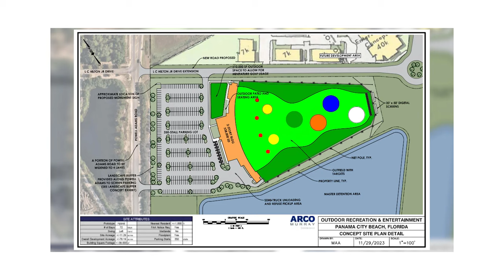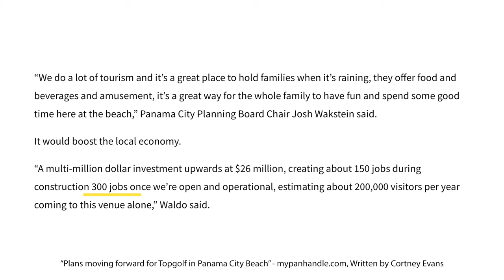Panama City Beach's Exciting New Developments | January 2024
Feels like everytime I drive through Panama City Beach and surrounding areas, I see a new development, neighborhood, or commercial building popping up. This video uncovers all that we can expect to see at Panama City Beach's largest commercial hub, Pier Park. Updates include:

Top Golf
- Panama City Beach Planning board members approved the plans to bring the first Topgolf to Florida Gulf Coast. Plans call for the 38,000-square-foot facility to be built on 11.3 acres. Topgolf is planned for a plot of land behind the Walmart store by Pier Park. Construction of the facility is expected to start in early 2024, with it opening in the spring of 2025. The Panama City Beach facility will be modeled after the Mobile, AL facility, and will come complete with an on-site mini golf course.

Residence Inn
- The current plan calls for a 121-suite Residence Inn by Marriott to be managed by InterMountain.

Pier Park West
- 4 new restaurants and 1 retail space.

Barnes & Noble
- St. Joe Company announces plans for a new Barnes & Noble bookstore to open in the Pier Park North retail center in Panama City Beach, Florida. Plans call for the bookstore to open in early spring of 2024.

Noah Escobar, Berkshire Hathaway HomeServices